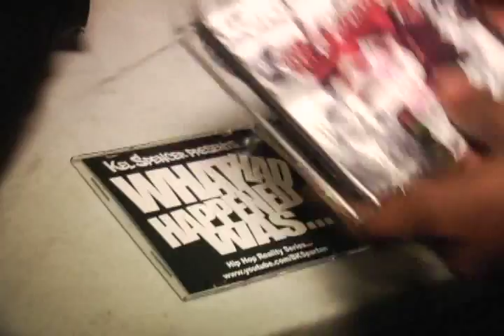KS Secret Showcase Pt. 4- "TRAILER" 13 of 13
CLIP #13 "TRAILER" 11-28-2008 at The Knitting Factory at NYC. Kel Spencer's Secret Showcase Pt.4
Shot and Edited by Oliver Covrett and Cap "RAW-U Nels for XyayX Multimedia